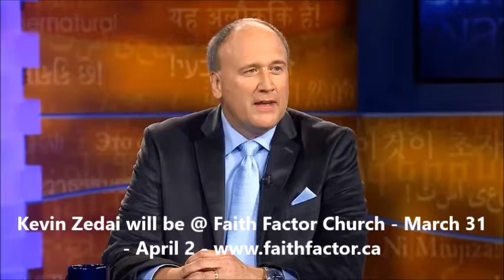Kevin Zedai March 31 April 2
There are books written about you in Heaven. Come hear what is written and how you can activate it for your family. Kevin Zedai died and went to heaven where he heard and saw glorious things. Kevin will be at Faith Factor Church - March 31- April 2.